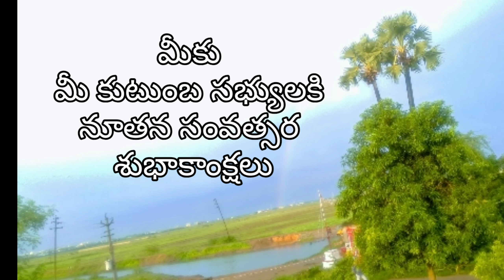Happy new year 2021/ నూతన సంవత్సర శుభాకాంక్షలు/happy new year 2021 status